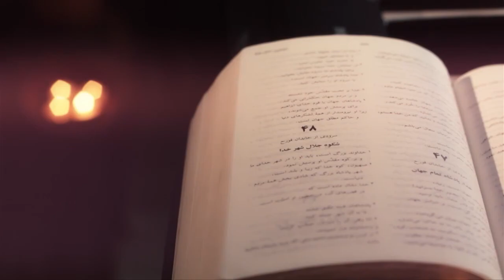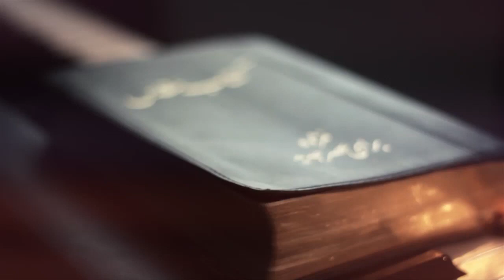"انجیل متی (فصل بیست ‌و ششم آیه ۵۵ - ۷۵ و فصل بیست و هفتم آیه ۱ - ۳۲) - قسمت ۳۷ - "تمام کتاب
فصل بیست و ششم آیه ۵۵تا۷۵وفصل بیست و هفتم آیه ۱تا۳۲
 قسمت سی وهفتم